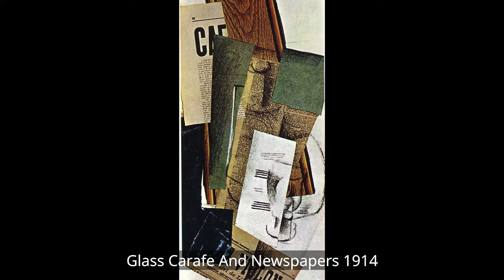Georges Braque -100 Famous Paintings With Name.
Georges Braque

Born: May 13, 1882
Died: August 31, 1963
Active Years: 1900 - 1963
Nationality: French
Art Movement: Cubism

A prominent figure in the development of cubism, Georges Braque was a French painter and sculptor. As a young adult, he worked during the day as a house painter and decorator, in the same line of work as his father and grandfather, and he attended evening classes at the School of Fine Arts in Le Havre, France. In 1902, he received his certificate as a decorator, but still attended art school, at the Humbert Academy, where he studied until 1904.

Braque’s early works were impressionistic, but transitioned into a fauvist style after seeing work exhibited by the Fauves in 1905. By 1907, his fauvist works were exhibited a the Salon des Independents. The development of cubism came shortly after Braque met and began working with Pablo Picasso, in 1909. Both artists produced representative paintings with a monochromatic color scheme and interlocking blocks and complex forms. The summer of 1911 was especially fruitful for the artists. They painted side by side in the French Pyrenees, producing paintings that extremely difficult to differentiate each other’s paintings. The ultimate result of their time together was the development of a new style of painting, Analytic Cubism.

The two artists worked closely together until the outbreak of World War I, upon which Braque joined the French Amy and left Picasso’s side. After his return from the war, in which he was seriously wounded in the battlefield, Braque moved away from the harsh lines and sharp pointed complexity of the cubist style, and instead began to paint pieces with bright colors and eventually return to the human figure.

Although he departed from his harsh lines and forms, Braque never abandoned his cubist style. Whereas Picasso freely painted in many styles, from representational to cubist, surreal, and abstract, Braque held true to his fragmented forms and simultaneous perspective. By the time of his death in 1963, he was regarded as one of the elder statesmen of the School of Fines art in Paris, as well as in modern art.